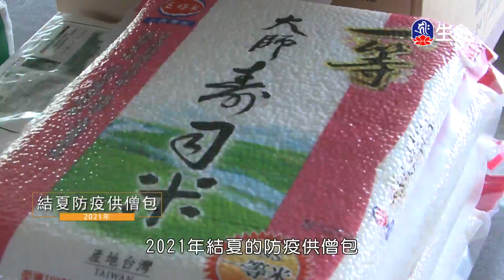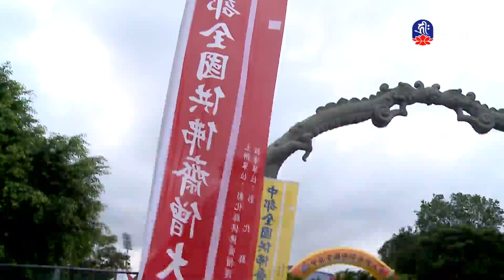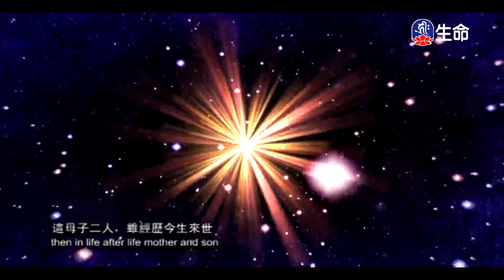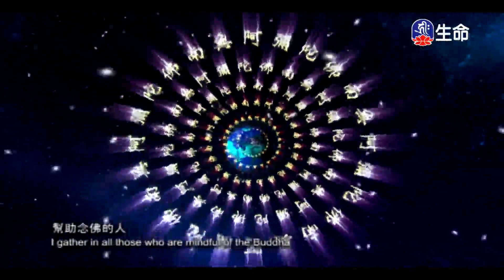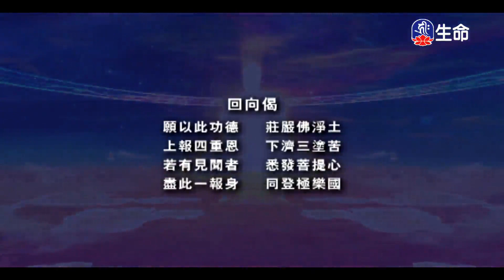法華經精華(12)法藏法師_菩提系列_(lifetv_20240816_09：00)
菩提系列_法華經精華(12)法藏法師。